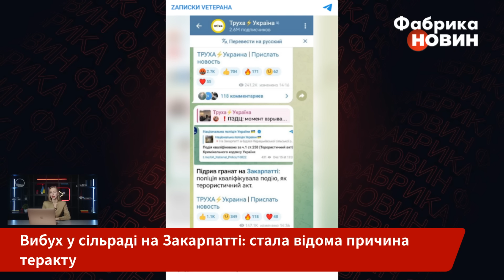⚡️Ось як ПІДІРВАЛИ ДЕПУТАТІВ на Закарпатті! Чиновник зірвався через РОЗПИЛ ГРОШЕЙ. СБУ почала справу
На Закарпатті в будівлі Керецьківської сільської ради депутат підірвав гранати під час засідання - внаслідок інциденту багато поранених. Згодом стало відомо, що спровокувало його піти на такий злочинний крок. Конфлікт виник на фоні того, що в бюджеті на 2024 рік заклали 100 тисяч для директора комунального підприємства, але при цьому в Кушниці ось уже кілька років проблеми з водою. Детальніше - у матеріалі “Фабрики новин”.